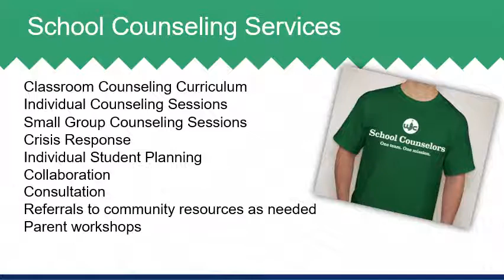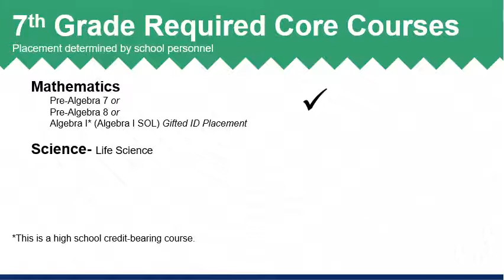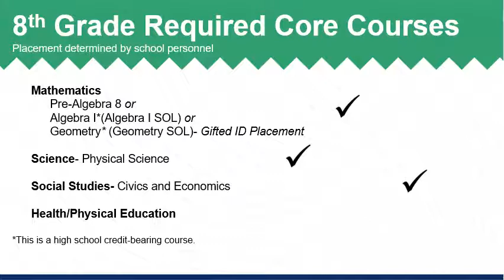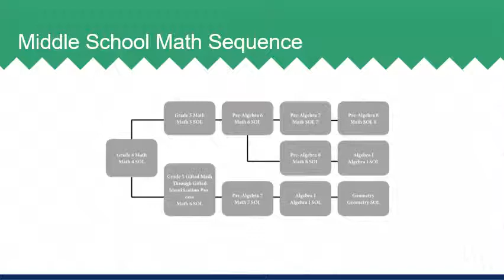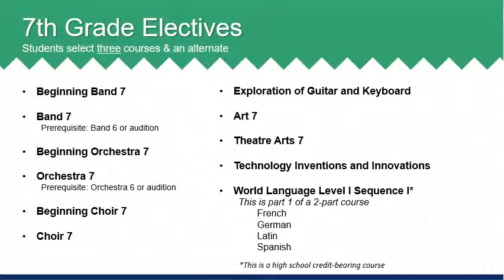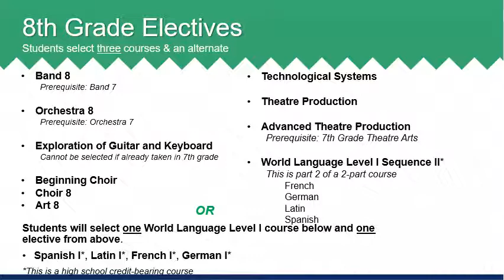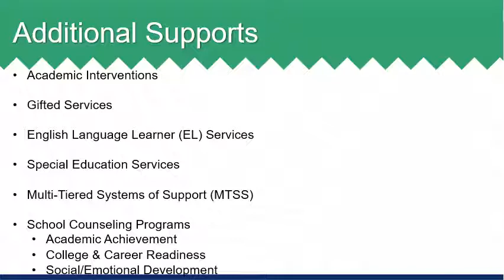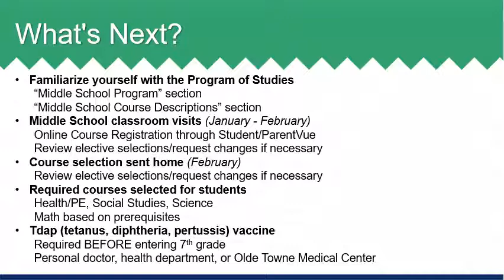Rising 7-8 Grade Course Planning Presentation